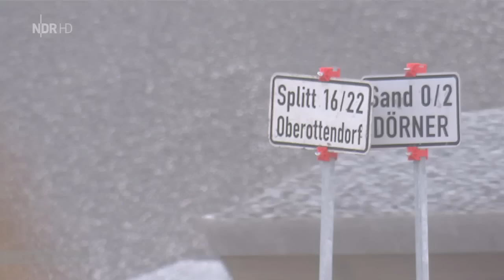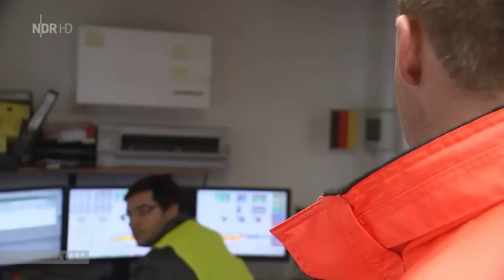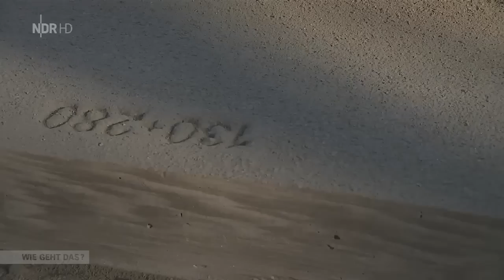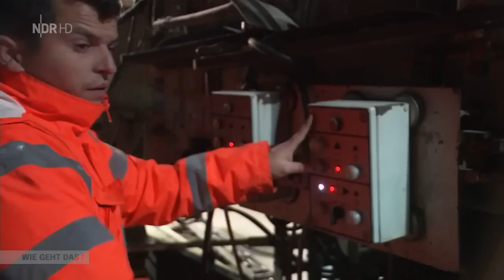(Neue Doku!) Wie geht das - In Beton gegossen - Straßenbau auf der A7 [HD]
"Ein Betonmann ist Lärm gewöhnt. Holger Hofschlag ist Oberbaumeister für den Deckenzug Nummer 2 auf der Autobahn 7: ""Meine Frau sagt immer, du musst mich nicht immer anschreien, nur weil du die Butter haben möchtest"", scherzt der meist gut gelaunte Diplom-Ingenieur. Ob auf dem Kairoer Flughafen in Ägypten oder in der kasachischen Wüste, er macht mit seinem Deckenzug und seiner 34-köpfigen Besatzung ausschließlich Fahr- und Landebahnen aus Beton.

Was ihm allerdings so richtig die Laune vermiest, sind Dellen und Wellen in seiner schönen neuen Autobahn das kann er ums Verrecken nicht ab. Leider können sich leicht mal Fehler einschleichen beim Einsatz der zwei 16 Meter breiten Betonfertiger plus Begleitmaschinen, die über 2.500 Kubikmeter Beton am Tag herstellen. Damit alles glatt läuft, benötig Holger Hofschlag all seine Erfahrung und ein Quentchen Wetterglück. Bei starken Regen oder Frost muss er das Betonieren unterbrechen das kostet Geld und Nerven.

Oberbaumeister Hofschlag ist überzeugt: Eine Autobahn darf nur in Beton gebaut werden. Seiner Meinung nach ""stinkt Asphalt zum Himmel und klebt auch noch an den Füßen"". Außerdem sei es ein heimischer Rohstoff und basiert nicht auf Erdöl wie Asphalt. Doch der wichtigste Grund, warum die A7 in Beton gebaut wird: Betonautobahnen können ein halbes Jahrhundert halten, während Asphalt oft schon nach 15 Jahren brüchig und morsch wird. Vier Jahre sollen die Bauarbeiten auf der A7 zwischen Bordesholm und Hamburg andauern."